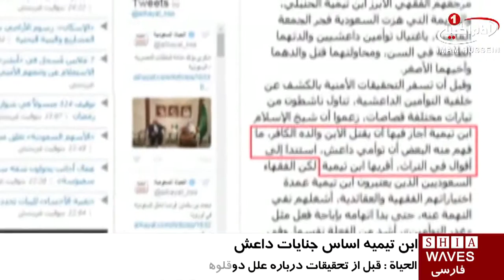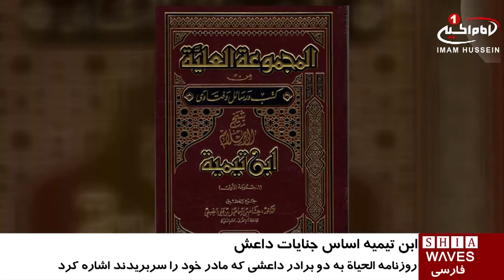میراث پلید عقیدتی و فقهی «ابن تيميه»، عامل اصلى جنايات داعش /۸ تیر ۱۳۹۵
میراث پلید عقیدتی و فقهی  «ابن تيميه»، عامل اصلى جنايات داعش

روزنامه سعودی "الحیاة" که در لندن منتشر می شود، ابن تیمیه را عامل اصلی جنایات "داعش" دانست.

"الحياة" پس از ماجراى دو برادر دوقلوى سعودی داعشی كه هفته گذشته پس از قتل مادر خود سعی کردند پدر و برادر کوچکتر خود را هم بکشند نوشت: قبل از این که تحقیقات مقام های امنیتی درباره علل و انگیزه دوقلوهای داعشی از قتل والدین خود به نتیجه برسد، برخی فعالان جریانهای مختلف به احکام و یادداشت هایی اشاره کردند که در آنها ابن تیمیه قتل پدر کافر توسط فرزند را جایز دانسته است. این فعالان به این نتیجه رسیدند که دوقلوهای داعشی بر اساس برخی روایتها از جمله روایتهای ابن تیمیه دست به این جنایت زده اند.

از سوی دیگر نویسنده ای به نام فاطمه العتیبی در مقاله ای که در روزنامه "الجزیره" منتشر شد میراث فقهی و عقیدتی اهل تسنن را ریشه مشکلات دانست که باید نقد شوند.

وی با اشاره به مواردی که قتل کسانی را که نماز را با صدای بلند می خوانند، جایز می شمارد، گفت: اکنون همان مضامین از لای صندوقهای خصوصی افراد بیرون آمده و در وبلاگها و سایتها و شبکه های اجتماعی در اختیار عموم قرار می گیرد در این بین، عده ای با بهره برداری از مضامین این متون، عده ای را فریفته و جذب و تبدیل به ابزار آدم کشی می کنند.

Tuesday - 2016 28 June